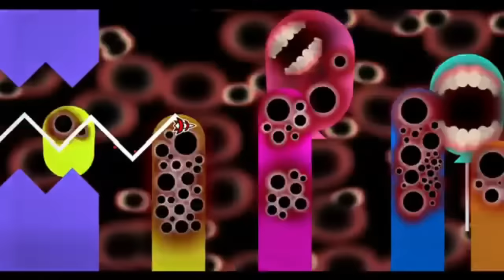Top 4 niveles más perturbadores de Geometry Dash 2022